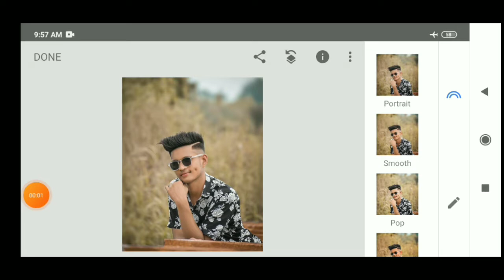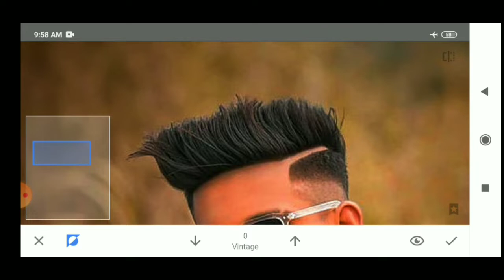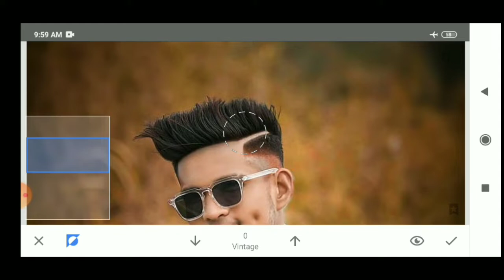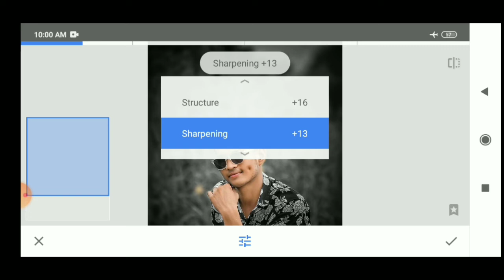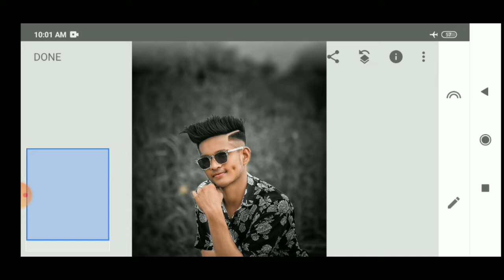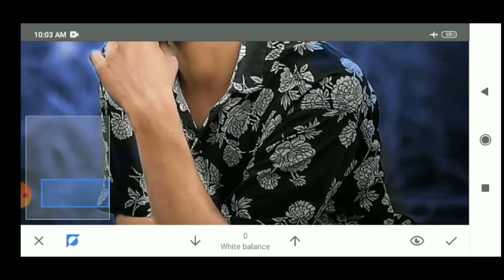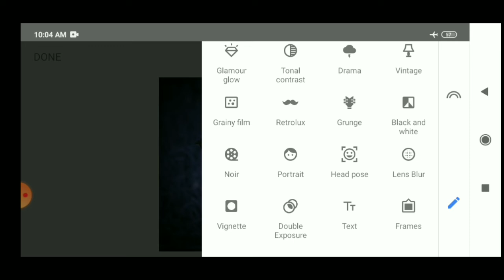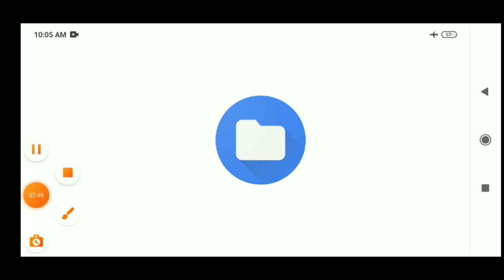New Tricks-🔥🔥 Snapseed dark photoediting with Butterfly Effect Vscpictures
All Photo editing app 👇👇👇👇
(1) Snapseed
 YouTube video editing app👇👇👇
(1) kinemaster
PicsArl best
SArL
in PiCSArL
ing
ioir nhrle
toolwiz editing
Igntroc omediin
OOIEprioldeanung
waurodes
ep by
tylish
gntrod
Dicasrtediting
Separation
autodesked itingphotoednung